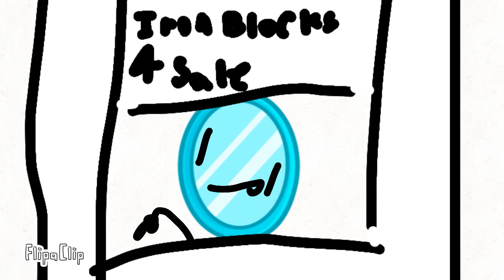TDS S.4 Entry 1: FREEZE! THIS IS A STICKUP!